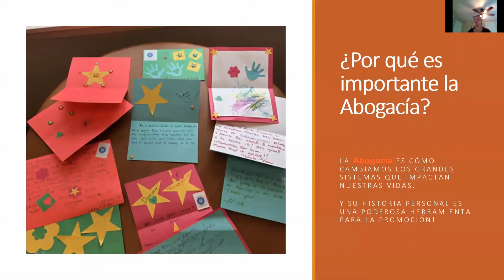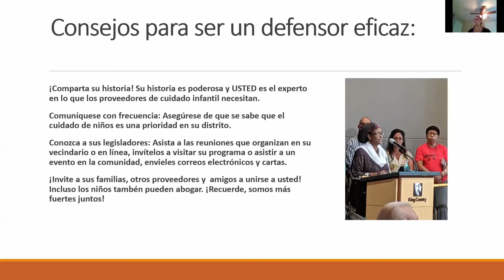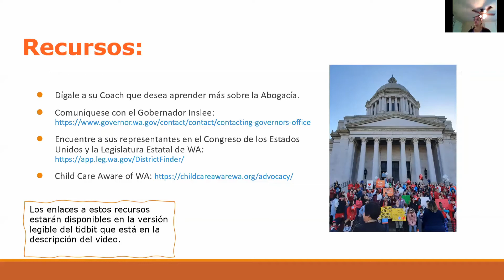Advocacy! [Spanish]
Use este enlace para ver toda la información presentada en el video, tambien hay más enlaces

¡Use este enlace para mire lo que otros proveedores dicen hacerca de la importancia de la abogacía!